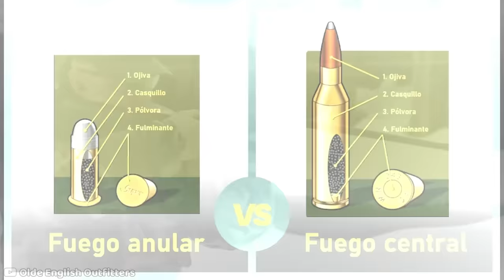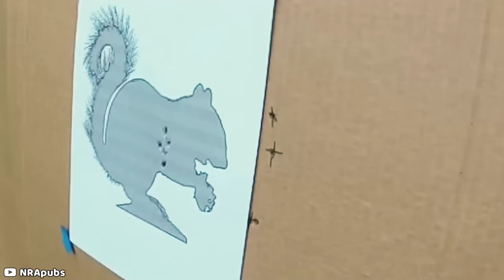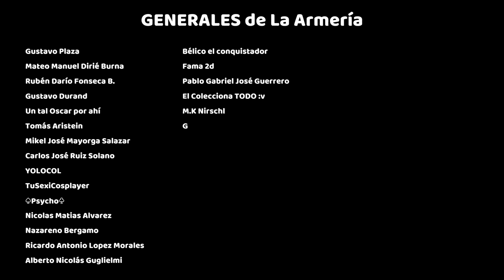10 Ventajas y Desventajas del Calibre 22 LR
El calibre .22 LR muchas veces es despreciado debido a su pequeño tamaño y baja potencia, pero aunque ciertamente es un error subestimar a este cartucho, la realidad es que el .22 LR sí que cuenta con varias ventajas y desventajas, pero ¿sabes qué características juegan a su favor y en su contra?

10 Ventajas y Desventajas del Calibre 22 LR